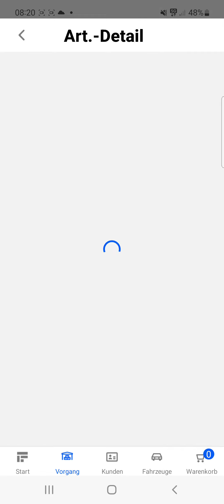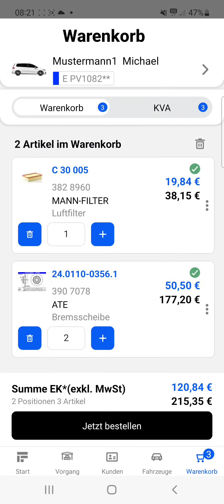PV:KOMPASS 4.0 App Tutorial - KVA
Wir zeigen Ihnen wie Sie ganz einfach die KVA-Funktion in unserer PV:KOMPASS 4.0 App nutzen.